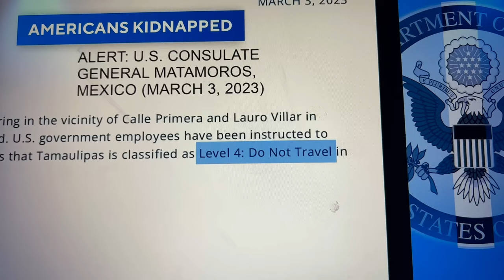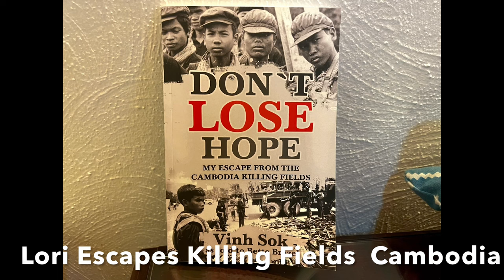Ajijic - Retirement Communities are fearful at Ajijic Lake Chapala Mexico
* Private 50 minute phone Consultation.
Cost $76 but now for a limited time I can offer it to you for half price $38

If you would like to see a rental or a property or a Home for sale and you would like to see what it looks like inside and out. You will be able to see things that you cannot see from photographs.

If you are visiting Ajijic Lake Chapala Book a one hour Private consultation.
We can answer all your questions and SAVE you Money.  SHOULD you rent or buying a home, SAFEST areas to live, ACTUAL Cost Of Living, And Many more.